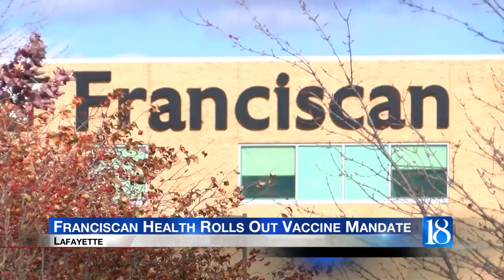Franciscan Health Lafayette rolls out vaccine mandate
Franciscan Health Lafayette is rolling out a COVID-19 vaccine mandate for its employees.